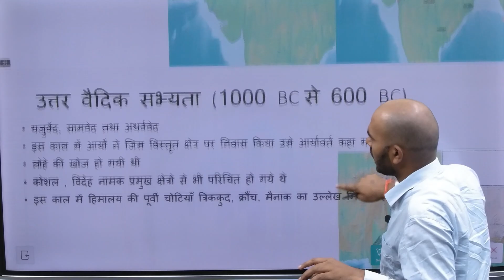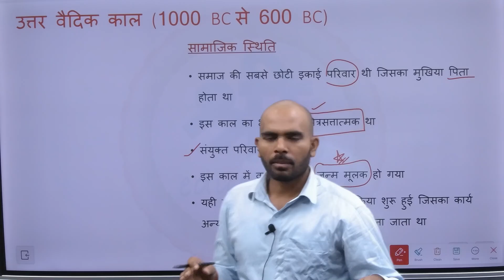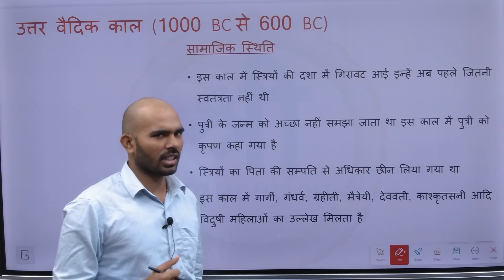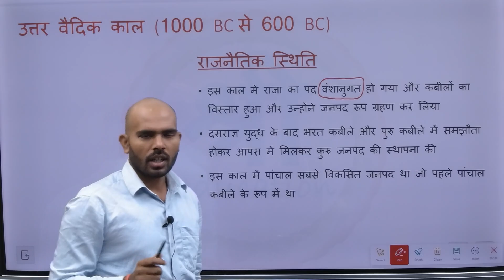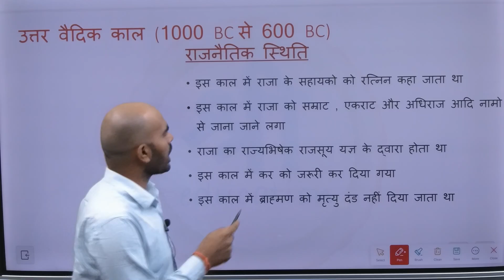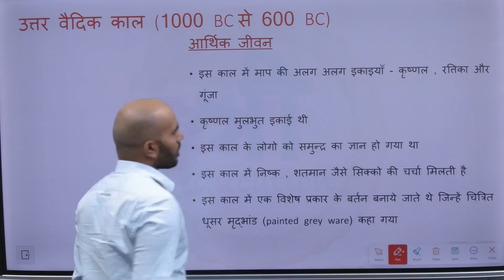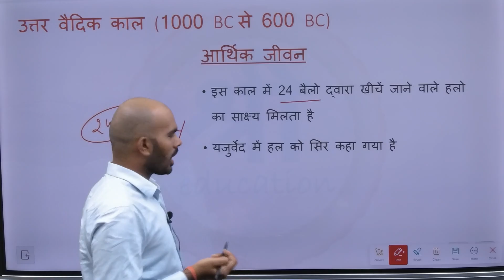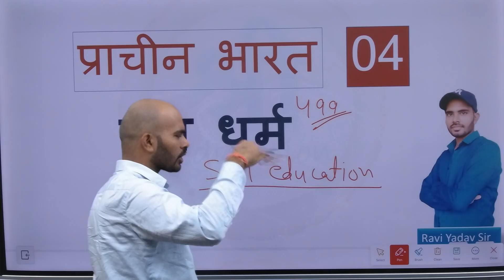Complete प्राचीन इतिहास course | UPSC to Constable | उत्तर वैदिक काल | by Ravi Yadav